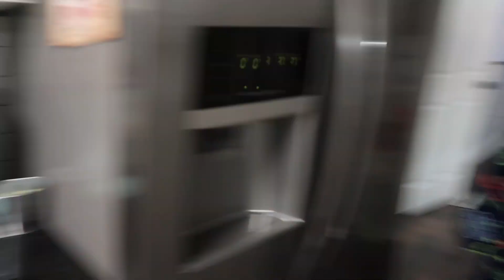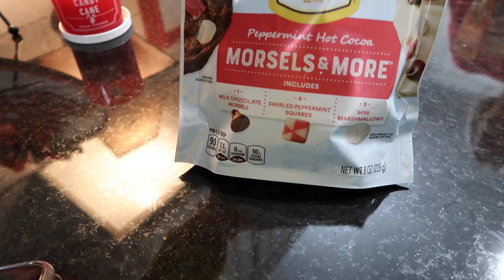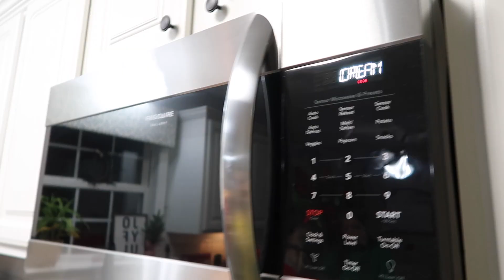DOES HE LOVE ME? | VLOGMAS DAY 22 | Family 5 Vlogs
DOES HE LOVE ME? | VLOGMAS DAY 22